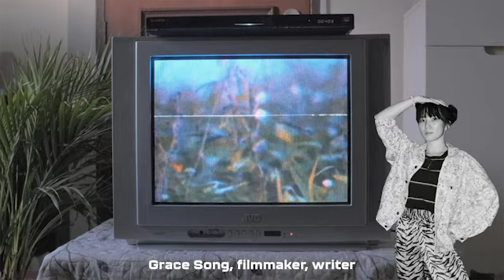Pore Over A Picture - WED WEB CHAT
This WED WEB CHAT organised by STORM-ASIA.COM brought together experienced photographers and a young filmmaker to discuss how the visual message for Singapore could be delivered to a changing world.
Russel Wong, celebrity photographer, Darren Ho, who documents architecture, Bryan van der Beek, an editorial and commercial photographer, and Grace Song, a young filmmaker speak with Kannan Chandran, publisher of STORM-ASIA.COM about their experiences and challenges working in their respective mediums.